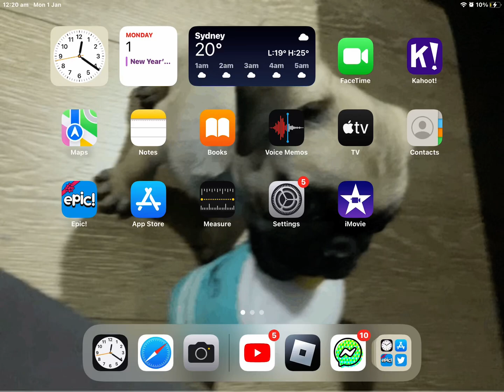Happy new year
I’m dying rn